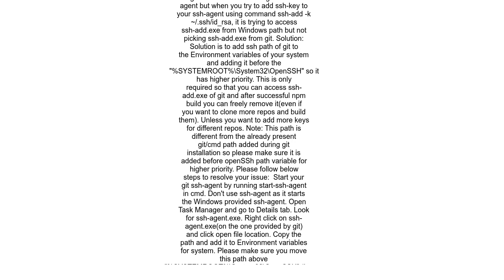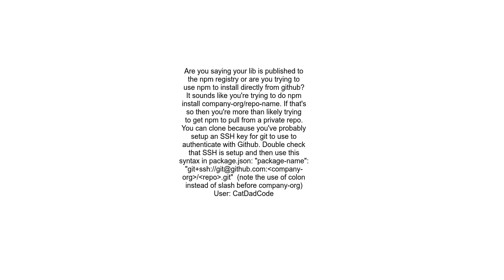NPM install error Permission denied publickey for local repo